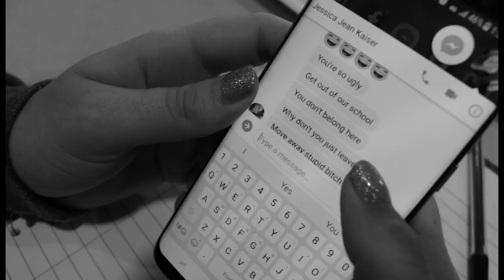Suicide Awareness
Be aware of your influence on other's lives.